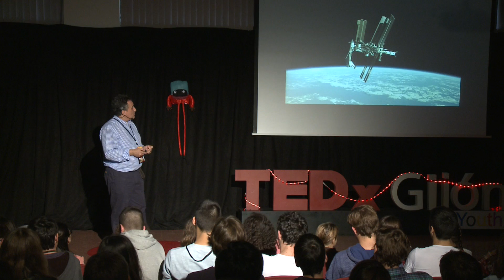Las historias que nos cuentan las estrellas | Isaías Gonzalo | TEDxYouth@Gijón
En una noche estrellada, sin internet, ni planos, ¿sabríamos dónde está el norte? Las estrellas siempre fueron nuestro mapa. ¿Cómo recordar cada una de ellas de generación en generación? A través de historias de Dioses.

Aficionado al estudio del universo, todo lo relacionado con la Física, las Matemáticas, el espacio, las ciencias me interesa , me gusta mucho la historia, la mitología y la fotografía. Y me encanta trasmitir el conocimiento, convencido que sin transmisión el conocimiento no sirve para nada. Me ocupo de dar clases de iniciación en la Universidad Popular de Gijón , recibo a las visitas al observatorio del monte Deva, explico lo que se de las estrellas y constelaciones, hago las noches del Botánico, iniciativa del Ayuntamiento, en la que grupos familiares pasan la noche el Jardín botánico y les explico lo que ven del cielo con el uso de prismáticos y telescopios.